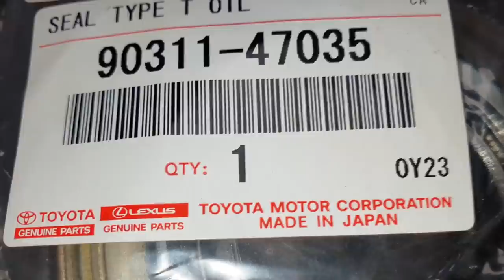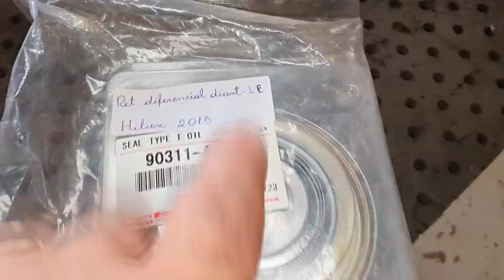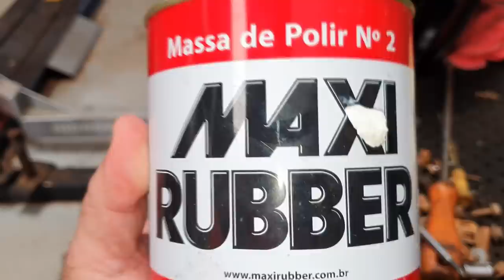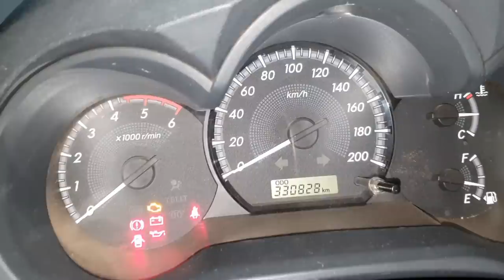EP. 606// Toyota HILUX CLIENTE ANTIGO Revisão Anual, Fixar Para-choque, Amortecedores, Polir Farol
Você sabia que a Águia Mecânica 4x4 possui clientes fiéis há mais de dez anos?
Acompanhe a Revisão Anual, Total e Brutal desta Toyota Hilux de um cliente que viaja 240 para fazer revisão aqui conosco!

"toyota hilux como trocar óleo câmbio automático"
"consumo combustível toyota hilux "
"toyota hilux  v6 gasta muita gasolina"
"mitsubishi pajero v6 faz quantos km por litro de gasolina"
"toyota hilux  revisão"
"freios de toyota hilux "
"revisão mitsubishi pajero v6 sinop"
"revisão toyota hilux "
"serviços toyota hilux "
"revisão tiguam"
"revisão s10"
'revisão toyota"
"pneus toyota hilux em sinop"
"óleo diferencial dianteiro s10"
"melhor camionete toyota hilux "
"protocolo águia"
"sw4 s10"
"bda 4x4"
"manutenção triton"
"manutenção camionete"
"mecânica 4x4"
"chassis hilux"
"montagem hilux"
"militec funciona"
"serviços toyota"
"oficina toyota"
"o que é hilux garbosa"
"mecânica toyota"
"manutenção toyota"
"restauração hilux"
"hilux antiga"
"diesel 4x4"
"como montar motor diesel"
"diesel 4x4"
"embreagem s10"
"melhor mecânica"
"mecânica chevrolet"
"melhor marca óleo s10 5w30"
"como balancear"